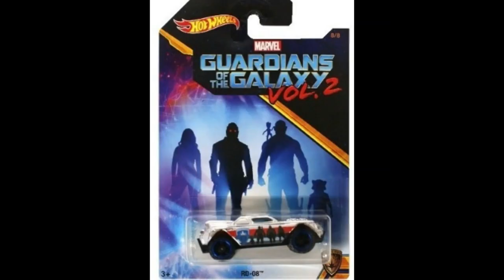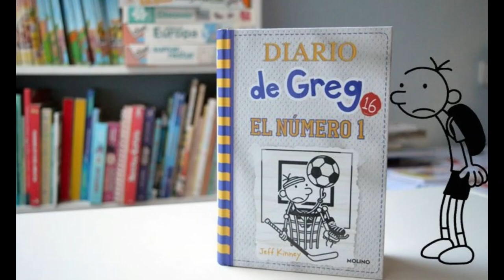"Algunas de mis Colecciones"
Desde que tengo uso de razón me gusta Coleccionar, comencé con tapas de las botellas de gaseosa y agua mineral, luego juguetes y libros, me gusta ya que de esa forma distraigo mi mente con algo bueno y que vale la pena. Los considero como un gran tesoro por eso cuido de todo lo que tengo😉